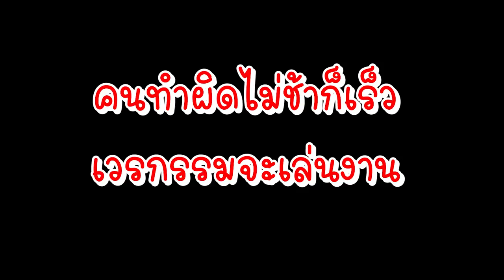โจร ขโมยกระเป๋า ทำแบบนี้ได้ไง หนังสั้น พี่ฟิล์ม น้องฟิวส์ Happy Channel